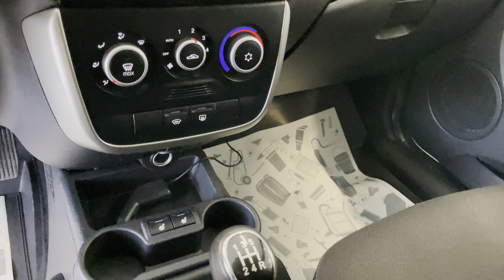Лада Гранта, 2019 год